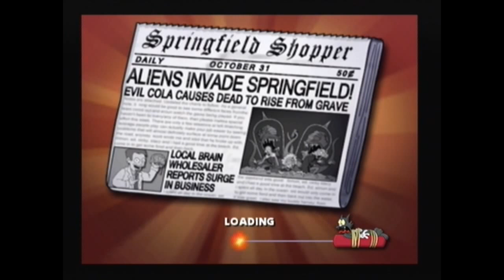Let's Play The Simpsons: Hit & Run #18 - Thriller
Zombies? You can be more creative than that, surely?